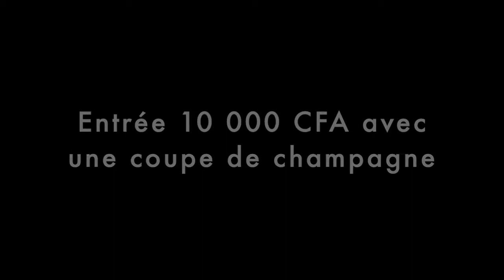Pool Party Pop Champagne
Ce Vendredi 1 Aout 2014 à la résidence Castel Marillac situer a la riviera III au niveau du carrefour Mel Theodor sera organiser la première grande pool party de l'été. Un événement de folie qui rassemblera les plus belle filles et les beau garçons de la capital ivoirienne. Sur le thème de Pop Champagne venez aussi ouvrir vos bouteilles en maillot de bain dans une ambiance de dingue en comptant la participation de grand artiste... Ne vous faite pas raconter cette événement soit tu es la, soit tu es nul part The Places To Be !!
Un barbecue sera a votre disposition

▬▬▬▬▬▬▬▬▬ DJ'S ▬▬▬▬▬▬▬▬▬

• SANGENIS (DJ officiel du Life Star)

• PHENO (DJ du Life Star)

▬▬▬▬▬▬▬▬▬ GUEST ▬▬▬▬▬▬▬▬▬

•DJ ARAFAT

ET BIEN D'AUTRE ENCORE ..

▬▬▬▬▬▬▬▬▬▬ TARIF$ ▬▬▬▬▬▬▬▬▬▬▬

Entrée Hard : 5.000 CFA

Entrée Champagne : 10.000 CFA

✚ PACK ✚

Salon au bord de la piscine Disponible a Partir de
350.000 CFA

✚ BOUTEILLE & COCKTAIL ✚

Cocktail : 5.000 CFA

Jack Daniel : 40.000 CFA

Vodka : 40.000 CFA

Champagne : 50.000 CFA

Un barbecue sera a votre disposition tout le long de l'événement.

▬▬▬▬▬▬▬▬▬ INFOS & RESAS ▬▬▬▬▬▬▬▬▬

✉ ADRESSEZ VOUS PAR MESSAGE OU APPEL

À la Riviera III, carrefour Mel Théodore sur la droite en venant du Lycée Français

☝PLACES TO BE